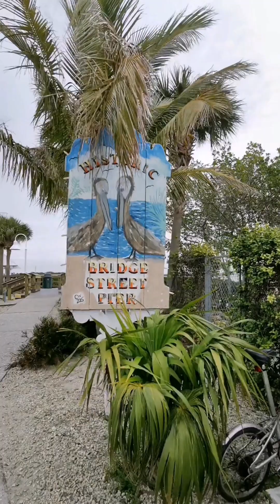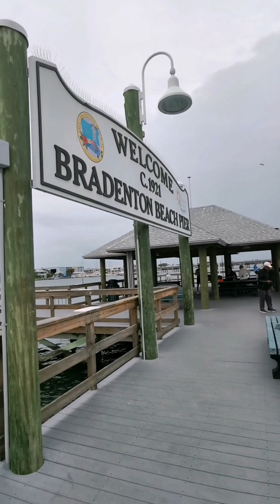Bradenton Beach Florida2023.1.21Pier 码头